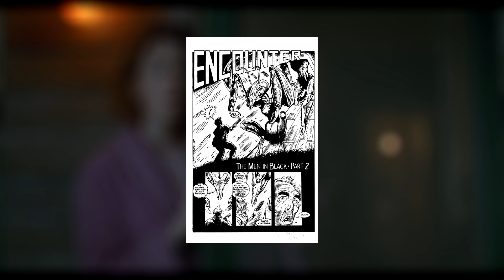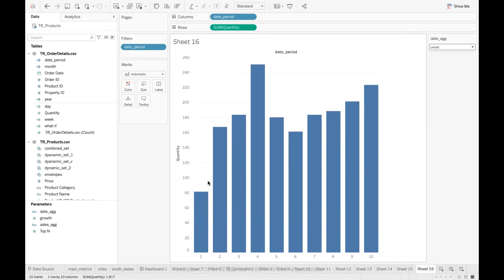Что инопланетный таракан сделал с телом фермера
Легендарные Люди в чёрном впервые на моем канале. В этом кино обзоре на фильм «Люди в чёрном» 1997, мы рассмотрим занятные детали анатомии и образа главного антагониста – Эдгара Жука. Что представляет собой огромного инопланетного таракана, облаченного в человеческую кожу.

Реклама: ООО "ХАЙПОДРОМ" ИНН 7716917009 erid: Kra24AfJr